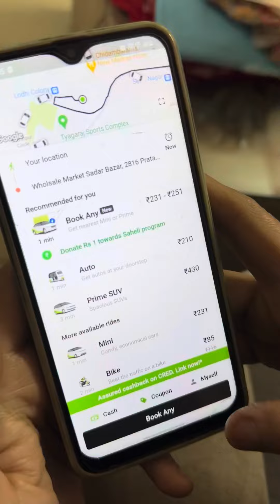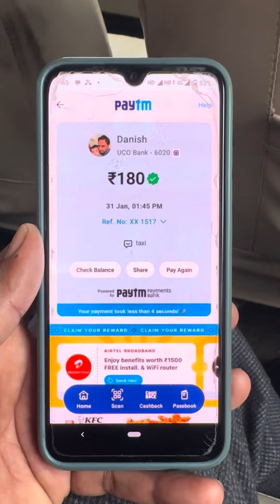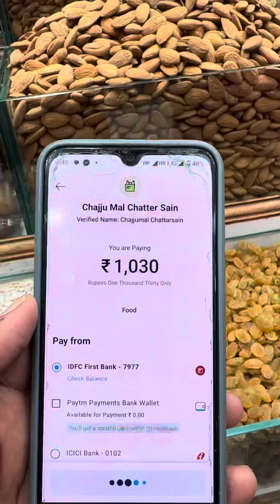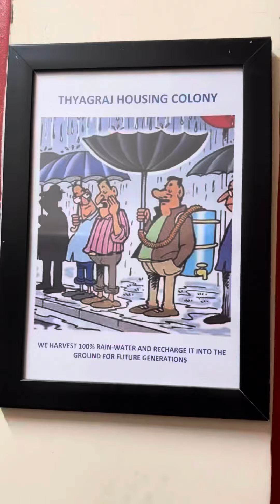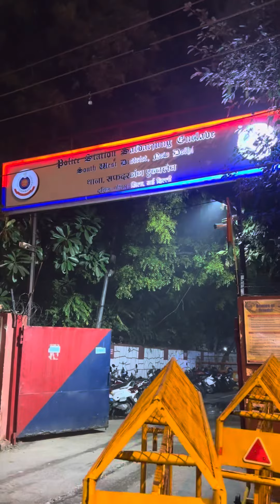सुबह सबेरे क्यों लगाने पड़े थाने के चक्कर ?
"Rush to Register:  Police Station, Shopping, and Rainy Adventures!"

"Ek nayi kahani, ek nayi din ki shuruat! Subah hai aur humein jaldi jana hai thane ke liye shikayat darj karwane. Lekin twist tab aata hai jab police hume shaam mein bulati hai. Wapas aakar chai peene ka plan banta hai. Patni ko kapde dhonay ka bhi hai iraada, lekin mausam ne bhi apna rang dikhaya, aur yeh plan bhi ruk gaya.

Phir patni ka naya iraada - shopping Sadar Bazar, Delhi se! Taxi mein saath chalte hain, lekin kuch bhi kharidte nahi, sirf badaam kharidkar unse tel nikalwate hain. Din waste hota hai, lekin anubhav badaam ke tel ka bhi kuch khaas hota hai!

Barish mein ghar lautte hain, Jyoti ke ghar chai peete hain aur phir phir se thane jaane ka faisla hota hai. Dekhiye kaise ek din ka simple plan kaise badal jata hai ek anokhi kahani mein.